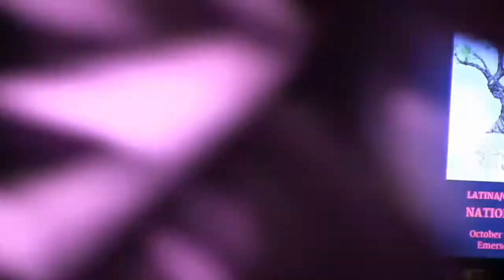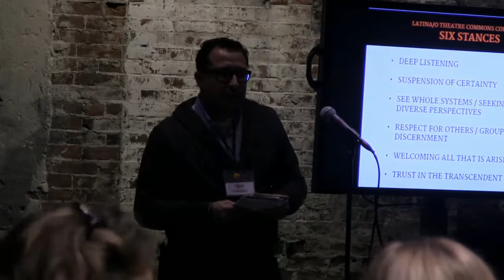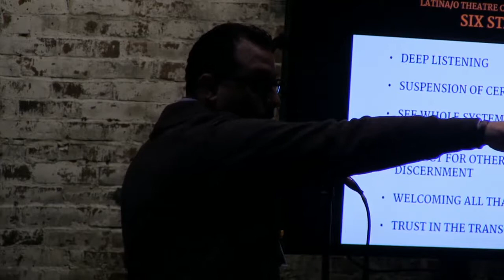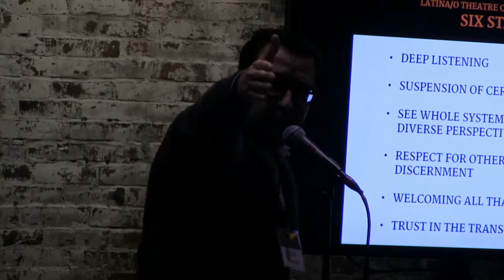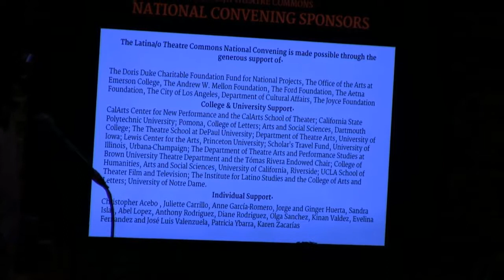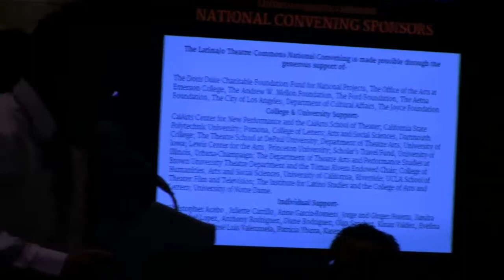Convening Welcome & Blessing—Latina/o Theatre Commons & Convening Purpose - Boston—Oct 31, 2014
Session 1: Convening Welcome & Blessing, Latina/o Theatre Commons & Convening Purpose
3pm PDT / 5pm CDT / 6pm EDT

Karen Zacarías, Polly Carl, Tlaloc Rivas, Anne Garcia-Romero
Participants will be introduced to the master facilitators—Olga Sanchez, Clyde Valentín, and Kinan Valdez—who will serve as “shepherds” of the three-day convening. Members of the Latina/o Theatre Commons steering committee and HowlRound will briefly discuss the notion of “the commons” and offer a vision of how a Latina/o Theatre Commons can make a major impact on the future of the field. Finally, the master facilitators will provide a contextual road map describing the full convening process—from purpose to outcomes.